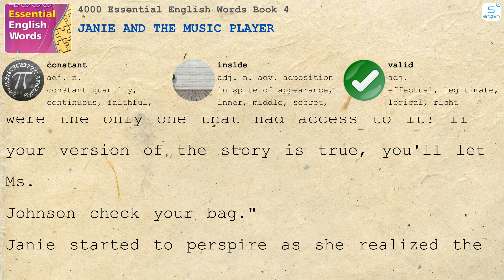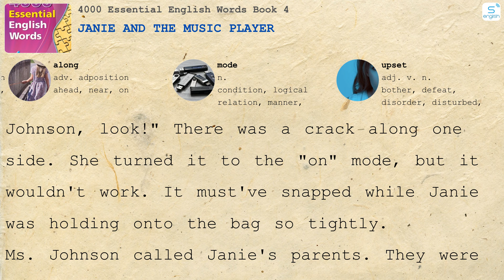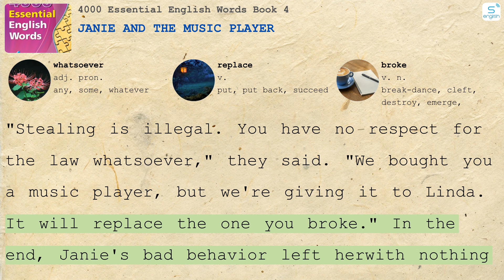Janie and the Music Player - 4000 Essential English Words Book 4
- Here are some content on our channel:
- 4000 Essential English Words
- Learn English via Listening
- Effortless English